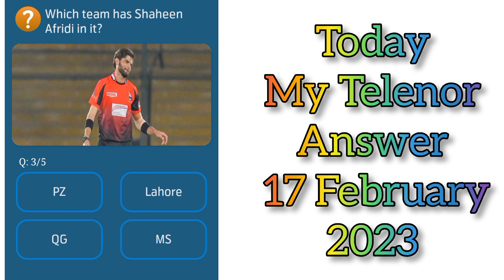Today 17 February my Telenor Question.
Today 17 February Telenor Answers